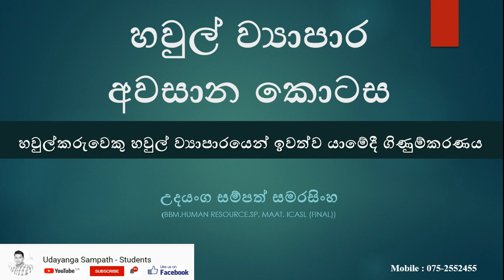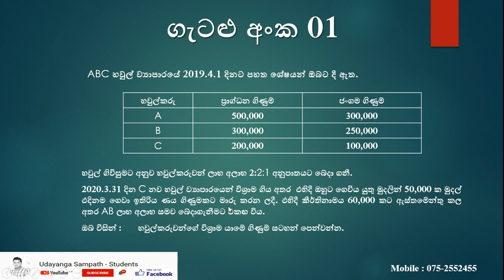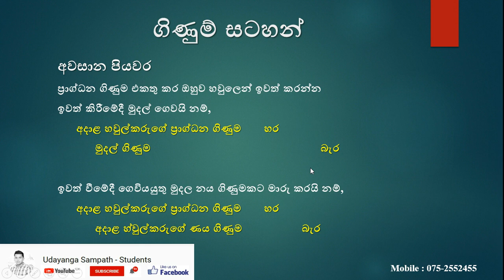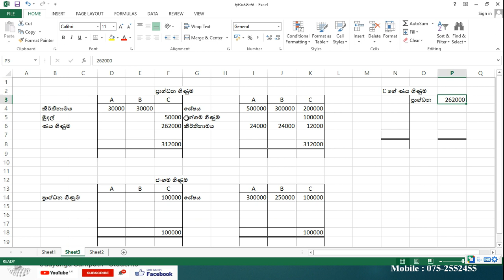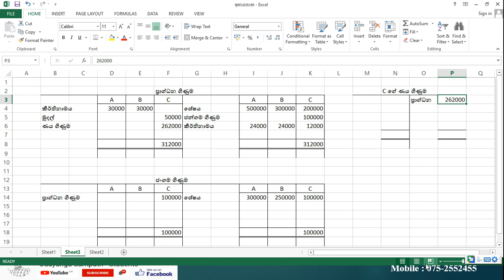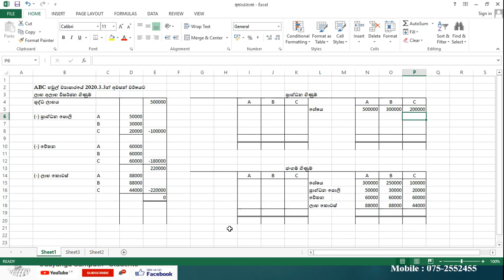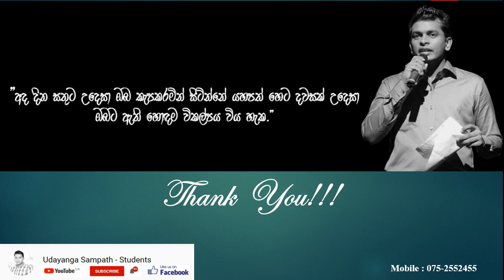A/L Accounting Sinhala |හවුල්කරුවෙකු හවුල් ව්‍යාපාරයෙන් ඉවත්වීමේදී ගිණුම්කරණය| අවසාන කොටස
2020 AL Telegram group එක

ඔයා AL ලියන අවුරුද්දට අදාල Telegram group එකට join වෙන්න. අපි එක්ක එකතුවෙලා Accounting MCQ සහ කෙටි පිළිතුරු සැපයීමේ ප්‍රශ්න වලට පිලිතුරැ සපයන ආකාරය පුරැදු වෙන්න, අමාරුයි කියලා හිතෙන පාඩම් ලේසියෙන්ම ගොඩයන්න දැන් ඔයාට පුලුවන්. ☺️💪